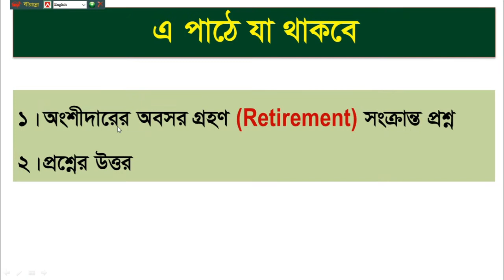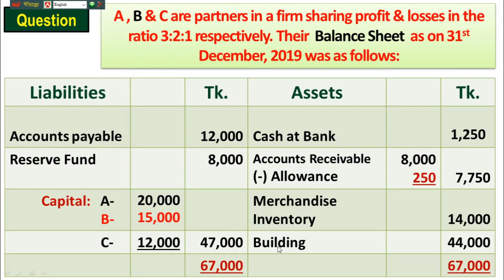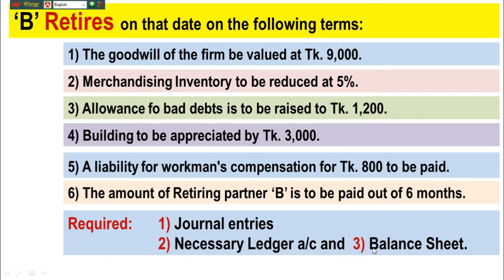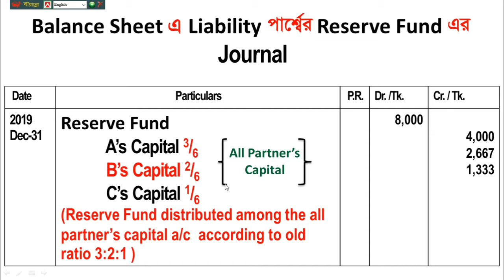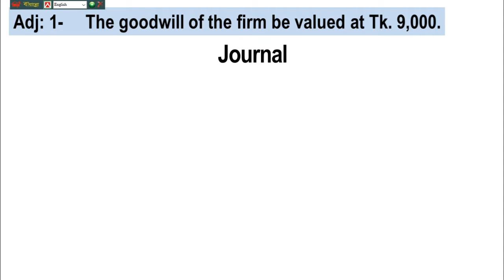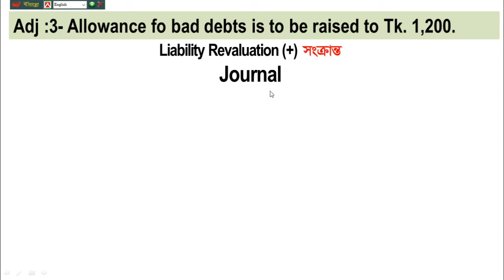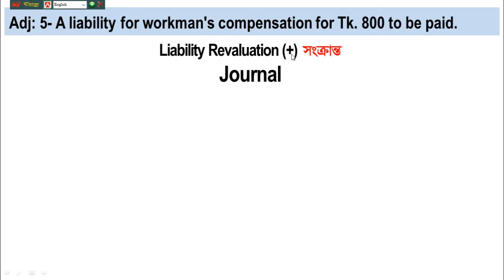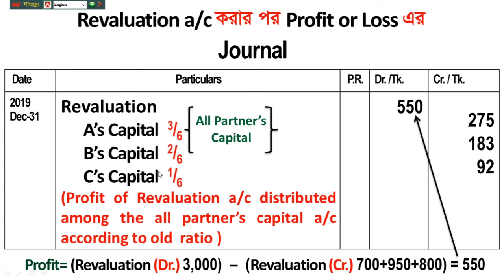Intermediate Accounting || Retirement of a Partner - 6 || Question & Answer || BBA & BBS (Pass)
Today We shall discuss about: Question & answer regarding
the retirement of the partner